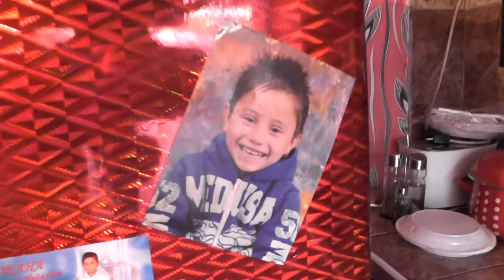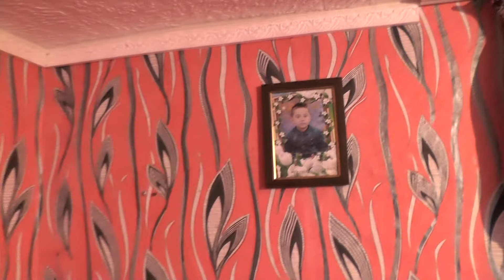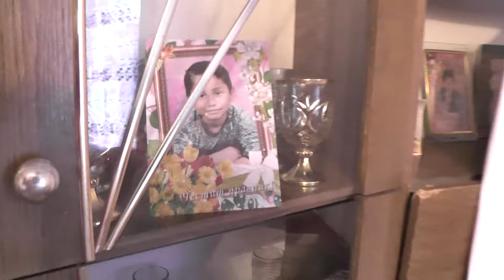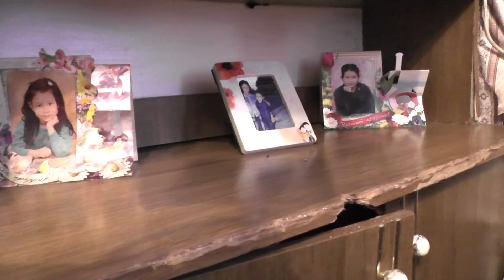СЮНЕТ ДЮГЮНЮ НА АМЕТ DVD1 2018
ВИДЕО  МОНТАЖ   КЛЙП  -УРЙЕ  ТВ  GSM  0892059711